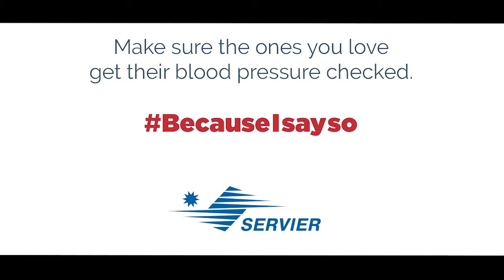Because I say so: MMM Campaign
May Measurement Month Global Campaign